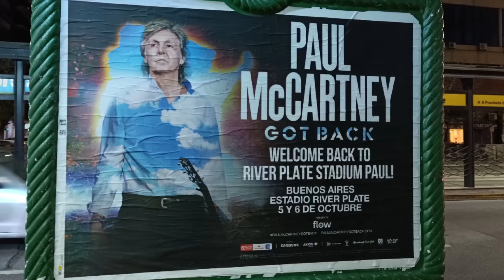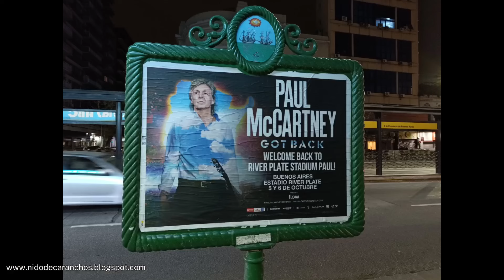​Paul McCartney en Buenos Aires, 6 de octubre de 2024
Estadio River Plate